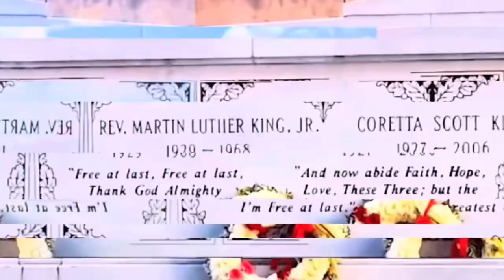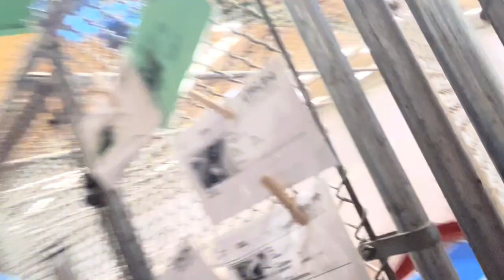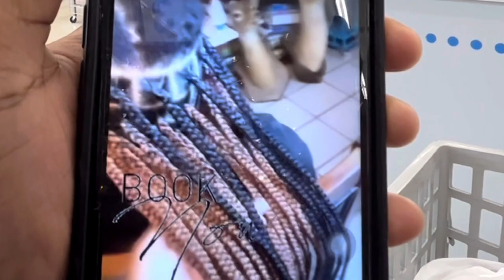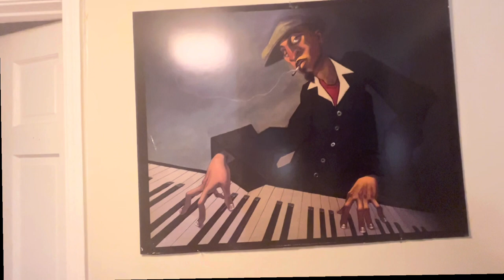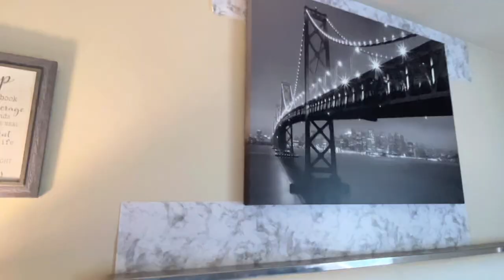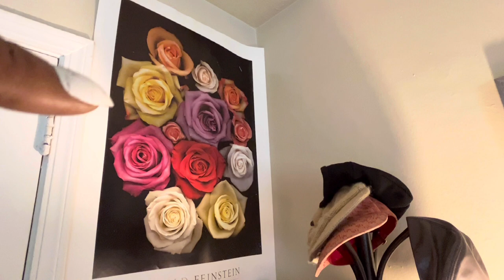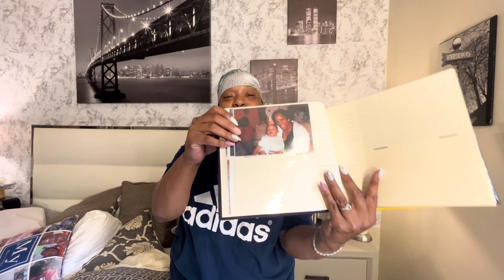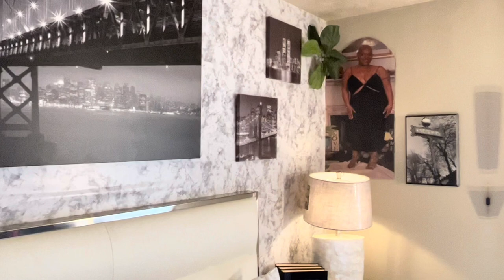VLOG: 2 DIY PROJECTS-SUNGLASSES CASE & BEDROOM DECOR | I FELL/FAIL? | @dearra INSPIRED | NEW BABY...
Hello Ladies & Gents
Hey Boo💋
Welcome Back

In this Vlog I’ll be doing 2 DIY PROJECTS….creating a sunglasses case and rental bedroom decor {HACK}... Dollar Tree  Walmart  Haul …I also picked out a new fur baby +more

FETCH REWARDS
6XQ66V
USE MY CODE AND START SAVING